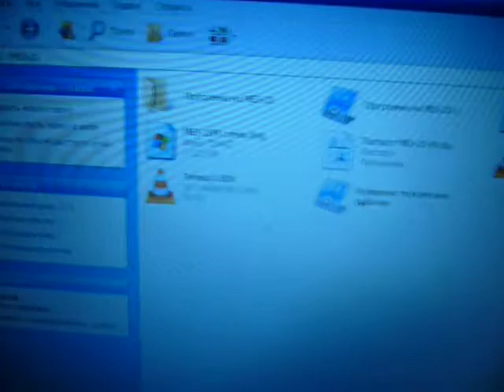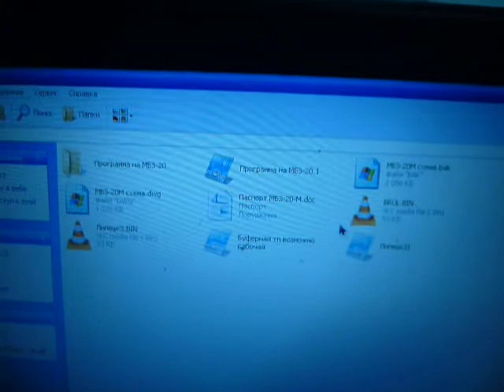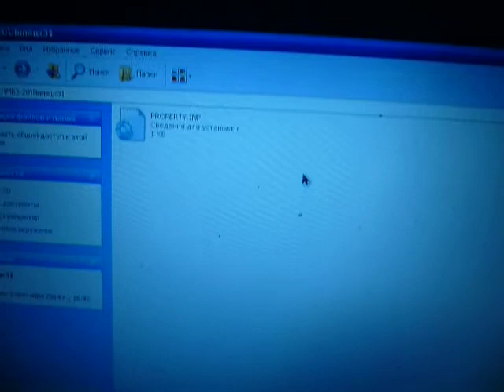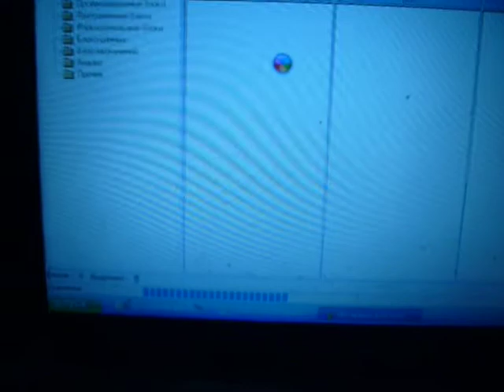ПЛК Аверс загрузка бинарного файла в ППЗУ